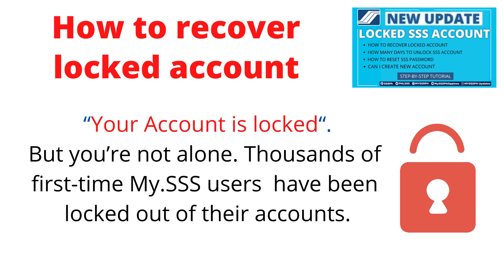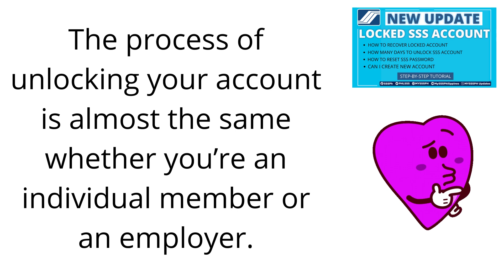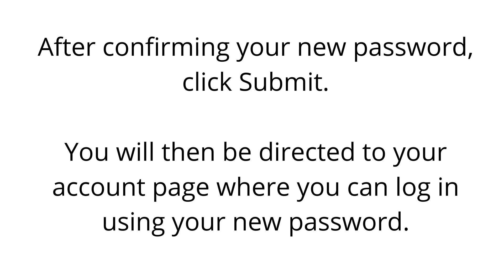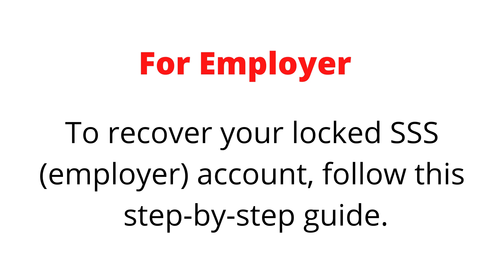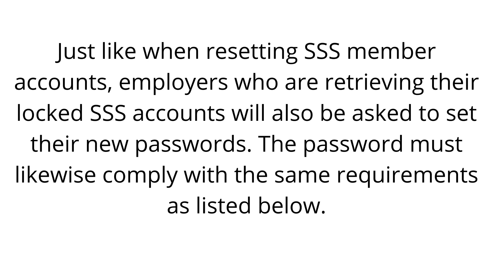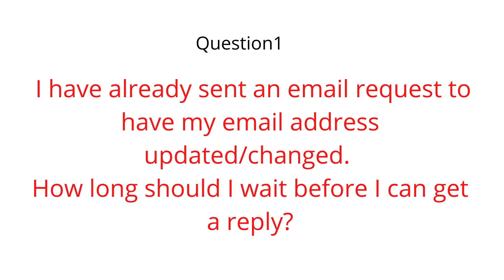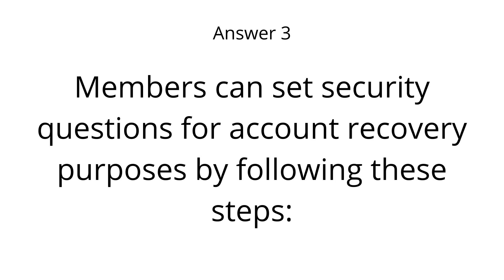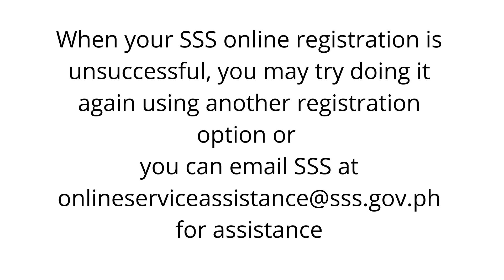How to Recover a Locked SSS Account - Paano Ibalik Locked SSS Account (Unlock SSS Account Tutorial )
We have a new update about missing "reset password" or forgot password. Here is the new and updated 2022 SSS tutorial video. How To Change SSS Password - Sa Bagong SSS Website Update (SSS Step By Step Tutorial)

How to Recover a Locked SSS Account - New Step by Step Guide To Unlock SSS Account Tutorial

Dito Ituturo ko sa inyo kung Paano Ibalik Ang Locked SSS Account at ang mga dahilian kung bakit ng Lock SSS Account.

In this tutorial of How to unlock locked SSS account and be ready to use again. Here I have explained in detail how to reset SSS password.

Provide your 10 digit SS number, complete name and date of birth in your email and attach copies
of your SS/UMID card or any 2 valid ID bearing your photo and signature and a selfie holding
your valid ID.

We have also covered
How to Recover Locked SSS Account
How to Unlock SSS Account Without Email.
recover locked account for employee
recover locked account for employer
How to Reset SSS password
Can I create new account in SSS?
How many days does it take to unlock SSS account?
How do I reset my SSS password via SMS?
How do I text to SSS?
CRN found in your UMID

Helpful links:

SSS website link to register, create your account or access your account

Gaano Katagal Ang Processing Sa SSS Sa Panahon Ng Pandemic | Actual Date of Application To Release

Panoorin ang video how to register online:

Paano Mag Apply O Register Online Sa SSS | How To Apply SSS Online During Covid And New Normal

Paano Magpa Book O Kumuha Ng Appointment Sa SSS Online | How To Get An SSS Appointment Online

How To Get An SSS Appointment Online is easy and very straightforward, Just follow the menu and answer few questions, you will get what you want.

How to Apply Online SSS

4 Easy Steps to SSS Online Registration
Step 1: Go to the SSS online registration page. Make sure to access the Online Member User ID Registration page in this step. ...
Step 2: Fill out the required information in the SSS online form. ...
Step 3: Check your email after 30 minutes. ...
Step 4: Activate your My.SSS.gov.ph

How to Check SSS Contributions Online Steps 2020
Step 1: Visit SSS.gov.ph and Go to Member Login page to log in. ...
Step 2: Go to Inquiry Page in the Navigation bar. ...
Step 3: Choose Contributions in the drop-down menu. ...
Step 4: View your monthly SSS Contributions.

How can I update my SSS online?
SSS account; click the “My Information” then the “Update Information;” check the box that they want to update; click “Next” then “Update” and save or print the Online Data Change Request form in PDF.

Timestamp
0:00 Intro
0:05 How to recover your locked SSS account
0:10 How many days to wait to unlock SSS account
0:15 How to reset your SSS password
0:20 Can I create new SSS account
0:25 How do I text to SSS
0:35 Step by step guide to unlock SSS account
0:50 How to recover locked SSS account
1:39 Why is my SSS account locked
2:28 Official SSS website
3:14 Password reset link valid for 120 hrs
4:04 Support @PromagTv like. subcribe
4:15 How to recover locked SSS employer
5:37 How to unlock SSS account without email
6:24 Template to email SSS
6:48 Frequently asked question
8:22 How to set security question
8:59 Can I create new SSS account
9:22 What is CRN in SSS

Helpful keywords:

Paano Ibalik Ang Locked SSS Account
Paano ayusin ang locked SSS account
Paano pag reset ng locked SSS account
Paano mag update ng SSS account
Paano magpalit ng SSS password
How to Unlock SSS Account
How to remove locked SSS Account
How to revive locked SSS account
How To Reset locked SSS Password
How to change SSS password
Paano mag create ng account sa SSS
Paano mag open ng account sa SSS
SSS
SSS Disbursement
SSS Bank Account
SSS Bank Account Enrollment
How to enroll in SSS
How To create an account in SSS
How to open an account in SSS
Locked SSS account

What do I do if I forgot my SSS number?
If you can't remember your SSS number, don't apply for a new one. You can retrieve it instead.
Visit any SSS branch.
Check your company ID. ...
Check your old SSS ID. ...
Check your E-1 form. ...
Check your email. ...
Access your SSS online account. ...
Ask your HR department/employer.